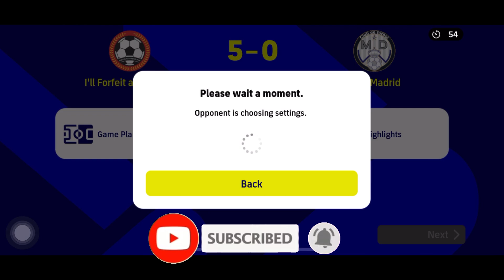K. KVARATSKHELIA is the New NEYMAR with a Roaming Flank Playstyle 🥵